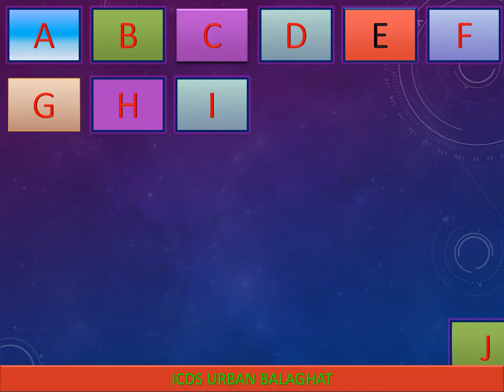ABCD WITH SONG